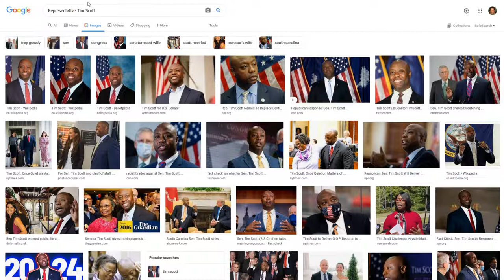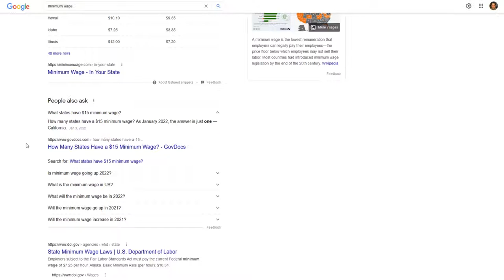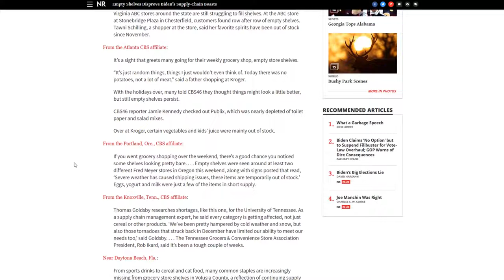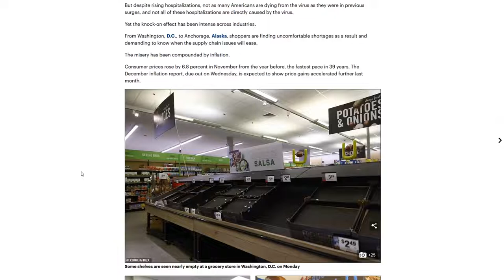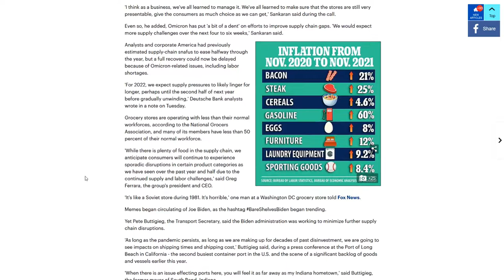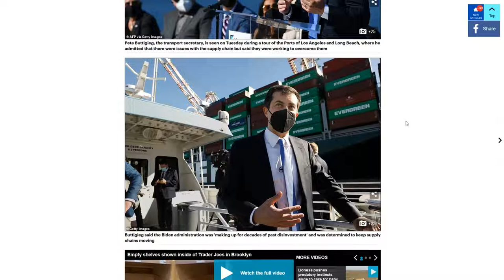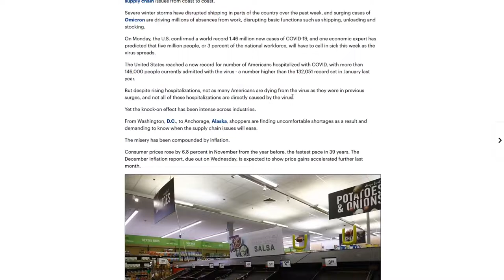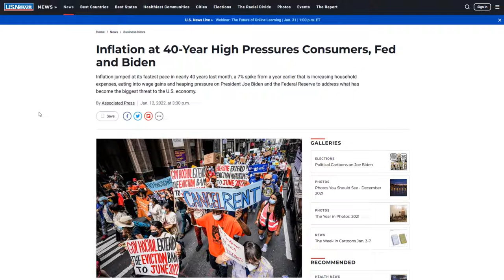The Friday Vlog Democrats Are In Denial The Evidence Mounts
As we enter the new year, Democrats choose to deny what Americans can see with their own eyes. Inflation and infection rates hit all-time highs. Bare shelf Biden trends on Twitter.

► Grocery stores across the US have empty shelves as supply chain crisis and COVID combine to make basics like milk, bread, meat, canned soups and cleaning products hard to find